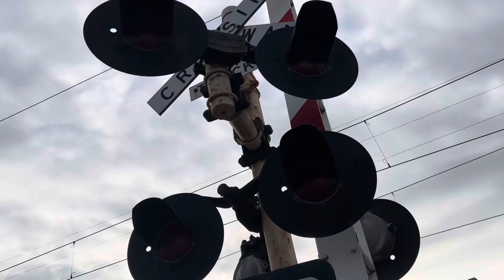Xtrapolis at Regent ￼level crossing